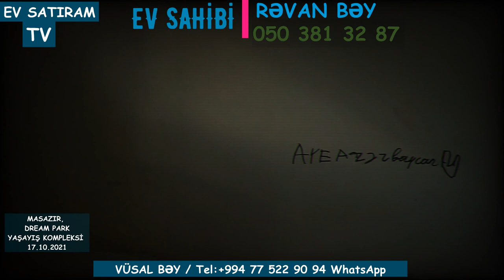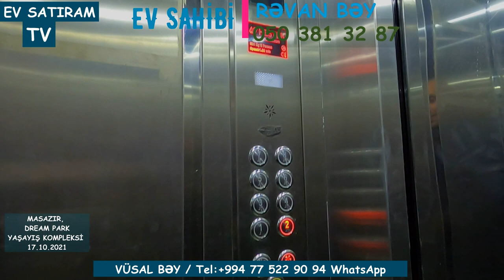SAHİBİNDƏN TƏCİLİ MƏNZİL SATILIR DREAM PARK-DA/Недвижимость в Баку /MASAZIRDA/ EV SATIRAM TV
ev elanlari
Menziller
kiraye evler
yeni emlak
ev sekilleri
ev satilir
ev satiram
ev elanlari
menziller
menzil almaq
menzillerin alqi satqisi
MENZILLERIN TEMIRI
emlak az
emlak bazasi
emlak saytlari
emlak bazari
emlak elanlari
emlak alqi satqisi
emlak sayti
merkezde satilan evler
obyekt arenda
obyekt
obyektler
obyekt satisi
obyektelerin icaresi
satiram az
satiram
xirdalanda villa
ev elanlari
masazirda evler,
masazirda heyet evleri,
masazirda torpaq,
masazirda ev,
masazirda oteller,
masazirda torpaq sahesi,
masazirda villa
xirdalanda evler,
xirdalanda ev,
satiram
продается дом
1 комнатные квартиры в баку
предлагается квартиры
badamdarda evler
bahali evler
suvalanda evler